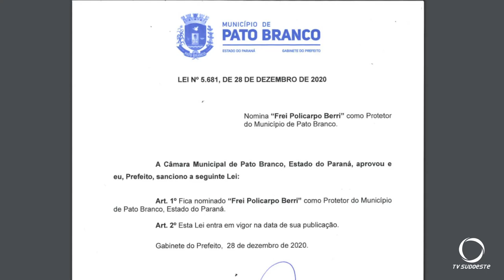Entra em vigor a lei que reconhece Frei Policarpo Berri como protetor de Pato Branco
De autoria do executivo, foi aprovada pelos vereadores e agora é lei municipal que entra em vigor neste dia 29 de dezembro.